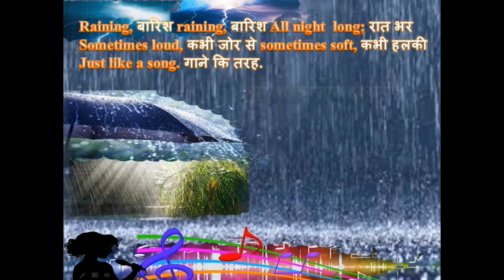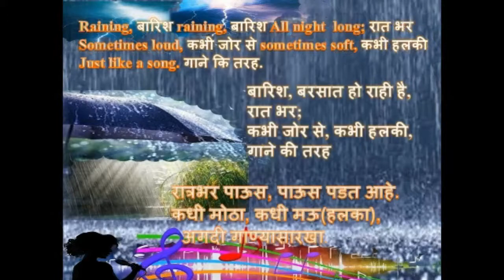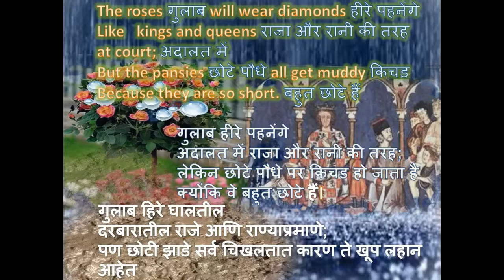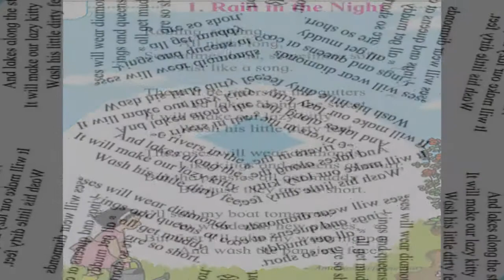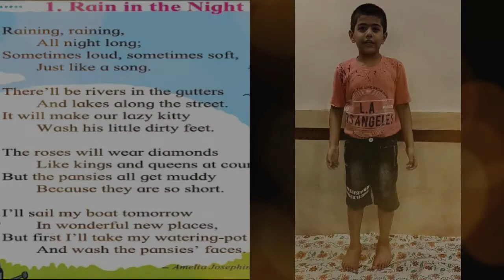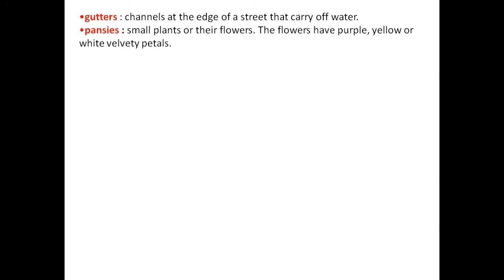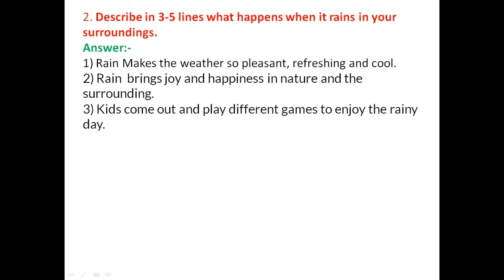Rain in the night, 4th standard, English, Maharashtra State Board.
rain in the night poem std 4 questions and answers | rain in the night class 4 poem | rain in the night class 4th | rain in the night explain in hindi |rain in the night poem explanation in marathi

STD 4th| Rain in The Night | Poem | Standard 4th | Edited By Sudarshan Kule.
This is 7 Min. Video Divided into 4 Parts.
1) Explanation and meaning of Poem in English, Hindi & Marathi.
2) Reading, Pronunciation.
3) Recite Poem
4)Question and Answer
gutters : channels at the edge of a street that carry off water.
pansies : small plants or their flowers. The flowers have purple, yellow or white velvety petals.

Question And Answer:
Answer the following questions :
 How long has it been raining ?
Answer:-  It has been raining all night long

What effect will the rain have on the following :
  * kitty   *   roses * pansies
Answer:-
Kitty-  Rain will make lazy kitty to wash his little dirty feet.
Roses: roses will wear diamonds (the drop of water look like diamonds on roses) like Kings and queens at court.
Pansies: Pansies get muddy because of they are so short.

What is the child planning to do the next day ?
Answer: The child is planning to sail the boat in wonderful new places.

Describe in 3-5 lines what happens when it rains in your surroundings.